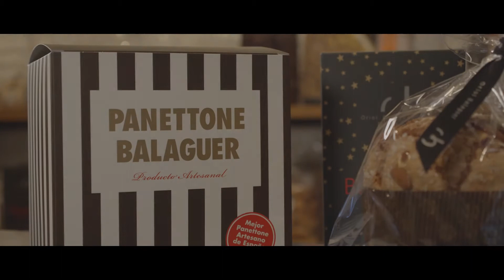Grow Food Banks — Oriol Balaguer nos presenta sus Panettone | Compass Group España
Oriol Balaguer nos abre las puertas de su obrador en Barcelona para mostrarnos el proceso de elaboración de su exquisito Panettone, premiado como "Mejor Panettone artesano del Año en 2017". Está elaborado a partir de una masa madre tradicional con una textura, sabor, aroma y aspecto alveolado único.

El toque final, el secreto de este premiado dulce, solo lo conoce el propio Oriol, sin embargo nosotros sabemos que es el cariño y mimo con el que son elaborados.

Además, 110 de esos panettone son solidarios, ya que han sido donados a la Asociación Fructus Ventris Tui, de ayuda a familias desfavorecidas.

Esta donación se ha realizado a través de Grow Food Banks, el Proyecto de tenemos junto a FESBAL, para dar visibilidad a su necesidad de mantener llenos los Bancos de Alimentos.

Sobre Compass Group:
Nuestra compañía es líder mundial de restauración y servicios auxiliares y tiene una trayectoria de más de 50 años en España. Ofrecemos toda la proximidad y flexibilidad de un operador local con la seguridad y soporte de un grupo multinacional. Personalizamos cada propuesta gastronómica y la adaptamos específicamente a las necesidades de cada ámbito de nuestra sociedad. Prestamos servicios en empresas, colegios, hospitales, residencias y catering en eventos exclusivos.